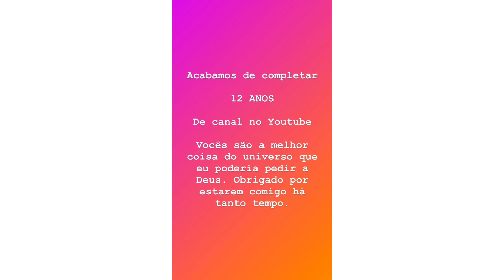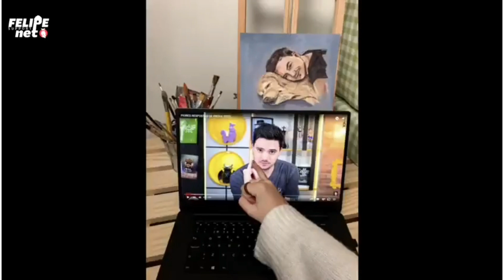Felipe comemora 12 anos de canal